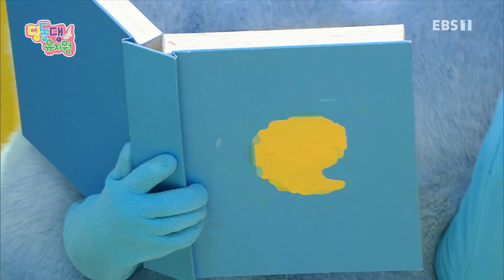딩동댕유치원 - 이야기숲 만약에- 양초 도깨비_#002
공식 홈페이지 이야기숲 만약에- 양초 도깨비,

딩유: 푸푸리와 함께 책을 읽고 창의적으로 이야기를 각색해본다.

&quot;텔레비전을 통해 유치원을 다니자!

기본 생활습관과 질서, 배려, 협동 등 바른 인성을 키우며 사람과 자연을 존중하고 우리 문화를 이해할 수 있는 TV 속 유치원을 만들어보자는 의미에서 2012년 딩동댕 유치원은 시작되었습니다. 전인 발달이  고루 이루어진 창의적인 인재로 자랄 수 있게 도와주는 딩동댕 유치원은, 2012년 개편된 교육과정인 누리 과정의 5개 영역을 토대로 구성되었으며, 스스로 탐색해보고, 상상하고 유추하는 과정을 유아의 주도적인 놀이 경험을 강조하고자 합니다.&quot;